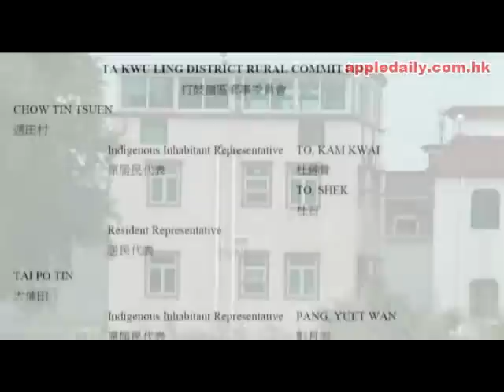村長收 30萬存 3億可卡因